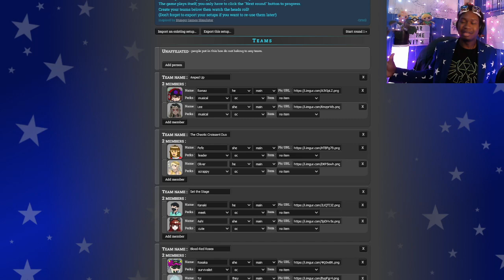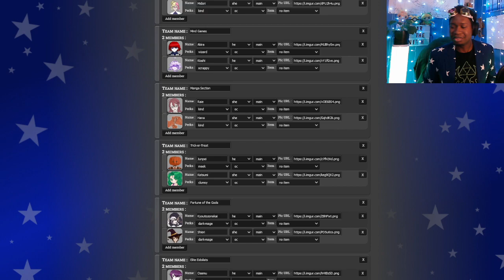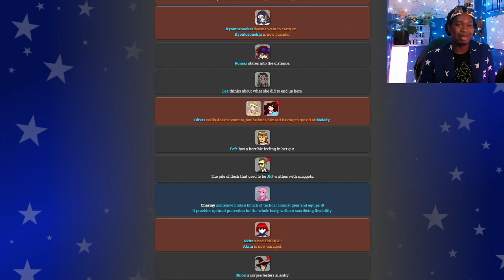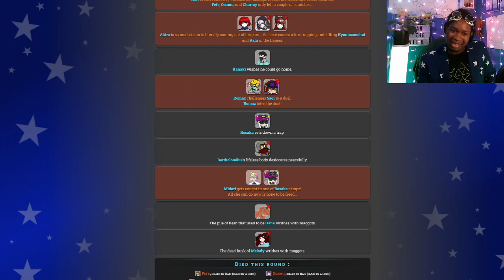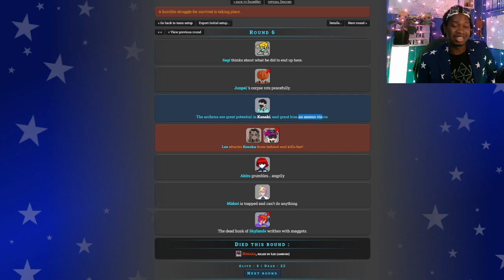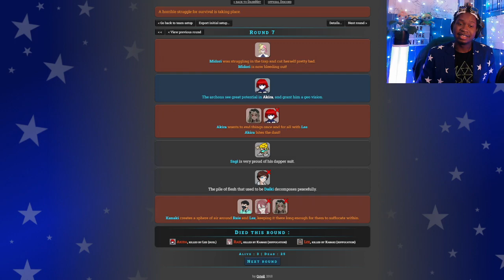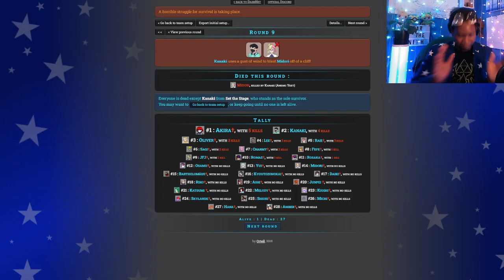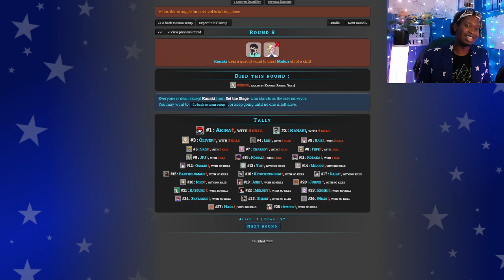Etched in History | DRHG: Inaugural OC Tag Team Championship Finale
It's time. For months, hope for OC Tag Team Titles has been rampant, and today all of that hope becomes reality? Everyone remembers the inaugural champions. Kokichi. Steel-Minded Girls. Thunder. K1-B0. Today 14 teams have a very special opportunity to be forever etched into the history of these games as the first ever Danganronpa Hunger Games Tag Team Champions! Who will win? SOUND THE HORNS!